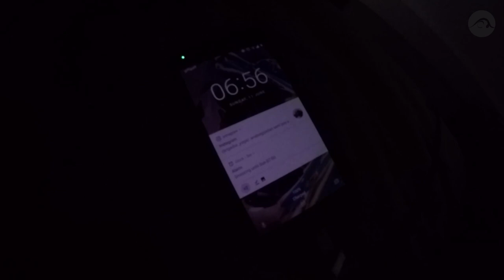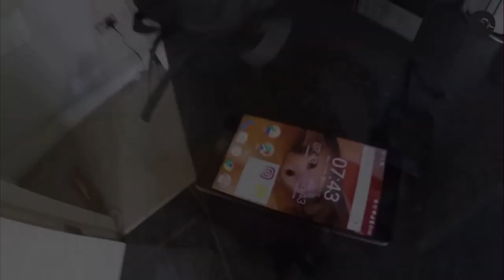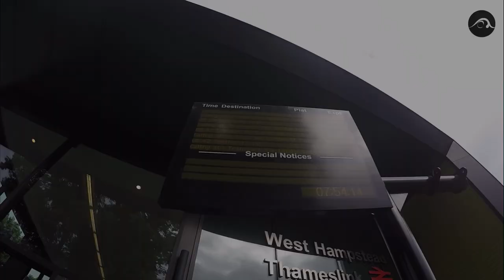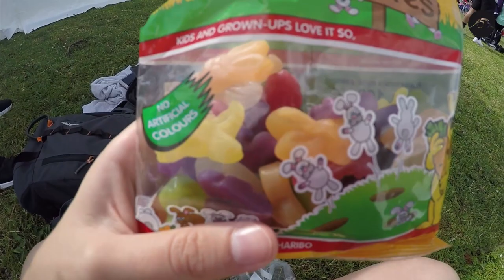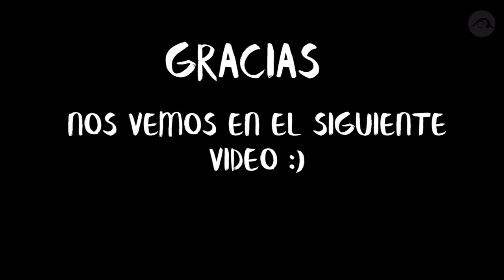VLOG 1/2 MARATÓN | Aprieta el culo y corre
Vlog de la media maratón de St albans.

☆ SÍGUENOS :) ☆
☆ OUTFIT ☆
☆ SOBRE NOSOTRAS ☆
Somos Ainània y Ari, dos profesoras de yoga tituladas y apasionadas del mundo del bienestar, tanto físico cómo mental. Gaudium Vita nació con un sueño y una nota de voz de whatsapp, con la idea de crear un espacio con recursos para la comunidad yogi: posts en el blog, retos de yoga en Instagram para motivar a la gente, masterclases para recaudar fondos benéficos… Con este canal pretendemos que puedas practicar en casa con nosotras y también aportar nuestra visión de otros temas que nos interesan cómo viajes, estilo de vida, etc… Quédate y practica con nosotras. Namaste!